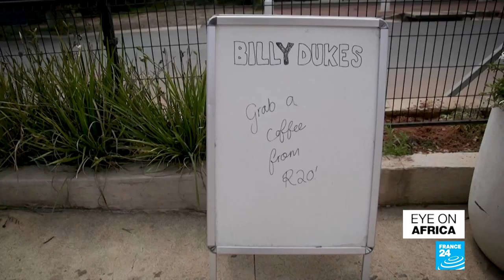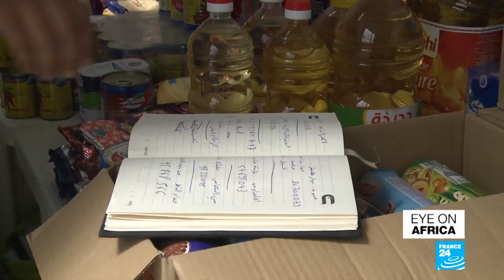Coronavirus: FRANCE 24 speaks to Africa's leading virologist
There are now over 3,000 cases of the coronavirus across Africa. Forty-six of the continent's 54 countries have cases of the virus. Eye on Africa brings you an exclusive interview with one of Africa's leading virologists, Professor Jean-Jacques Muyembe, now in charge of his country's response to COVID-19.